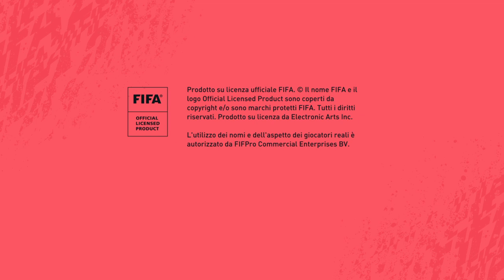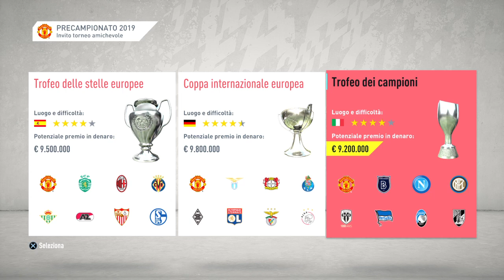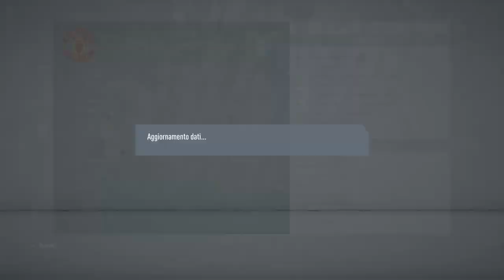INIZIA IL CAMPIONATO CON LO UNITED EP 1